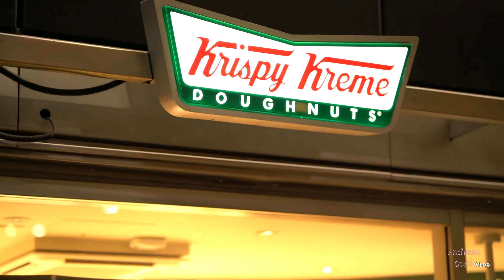DAILY VLOG 58 | Am fost în cel mai periculos cartier din Londra🫣